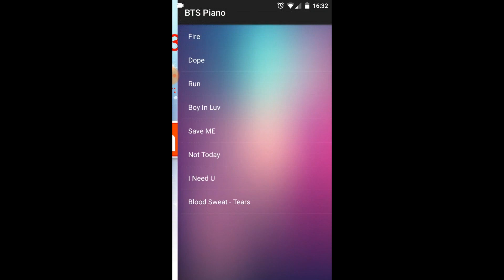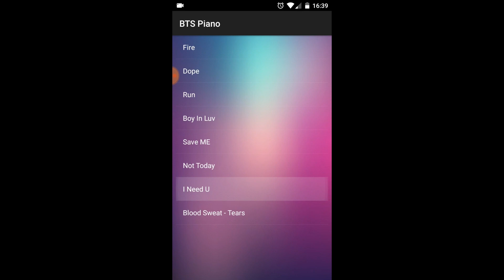BTS Piano Tiles Game (BST, Not Today y I Need U)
NUEVO twitter ¡Hola gaticos y gaticas!

Bienvenidos una vez más a este hermosiño canal hoy vamos a jugar "BTS Piano Tiles Game" es, básicamente, una copia mala de Piano Tiles pero con canciones de BTS estilo piano.

He jugado:
Blood, Sweet & Tears
Not Today

Si queréis que juegues las demás canciones dejadmelo en los comentarios.

No olviden dejar un LIKECIÑO si les gusto.
COMENTADME para más capitulos de este juegasu.